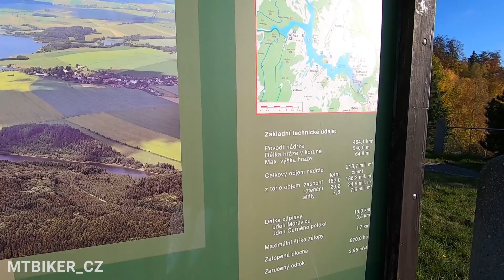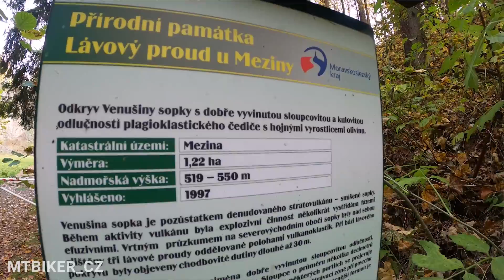Tip na výlet: přehrada Slezská Harta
Přehrady mají významnou roli v české krajině a na jednu takovou jsme vyrazili s Petrem.  Slezská Harta je zásobárnou pitné vody pro Ostravsko, ale nabízí také rekreační možnosti nebo pestrá zákoutí. Sledovali jsme pozůstatky zdejší vulkanické činnosti a navštívili nedaleké město Bruntál. Sice nás bičoval studený vítr, nicméně vykoukl také oskar. Jak dopadl tenhle silniční výlet?